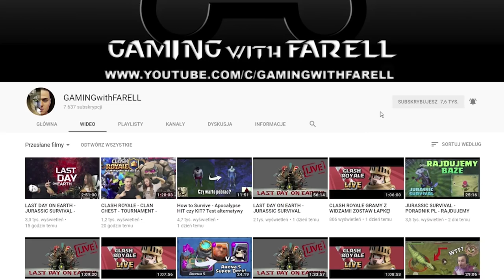SUBNAUTICA POLSKA - OPUSZCZONA BAZA ZAŁOGI DEGASI #6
Cześć, koniecznie musisz obejrzeć 6 odcinek mojej serii z gry Let's Play (PL), czyli Zagrajmy w Subnautica.
 -- Znajdź mnie! --

Subnautica to przygodowa gra akcji na platformę PC Windows, kładąca nacisk na elementy survivalowe oraz eksplorację podwodnych lokacji. Eksplorując bezludną wyspę natknąłem zdobyłem niezbędne schematy pomieszczenia wielofunkcyjne, oraz obserwatorium!